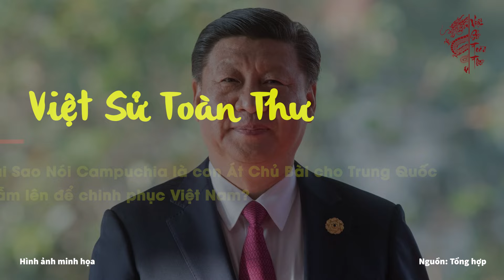TQ LÒI ĐUÔI CHUỘT: CAMPUCHIA Con ÁT CHỦ BÀI Để TQ Dẫm Lên Hòng Chinh Phục VN?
Nội dung:Trong bối cảnh chính trị và kinh tế Đông Nam Á đang có nhiều biến động, mối quan hệ ngày càng khăng khít giữa Campuchia và Trung Quốc đã trở thành tâm điểm chú ý của dư luận quốc tế. Tuy nhiên bên cạnh đó Mỹ cũng tăng cường các biện pháp lôi kéo , để đưa Campuchia rời xa sức ảnh hưởng của Bắc Kinh. Phnom Penh giờ đây đang đứng giữa trận chiến của hai cường quốc. Liệu rằng cuộc tranh giành ảnh hưởng này, mà một số người coi là cuộc chiến tranh lạnh mới, đang nổi lên ở Đông Nam Á có gây ảnh hưởng gì tới Việt Nam hay không? Trong video hôm nay, chúng ta sẽ cùng tìm hiểu về sức ảnh hưởng hiện tại của Trung Quốc tại Campuchia và xem liệu Việt Nam sẽ bị uy hiếp như thế nào từ mối quan hệ này.